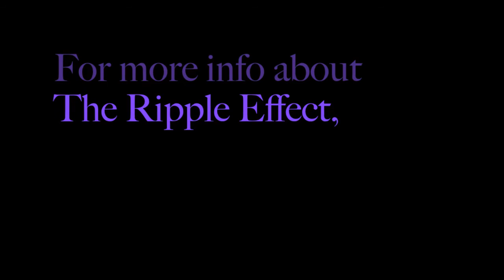The Ripple Effect - Gesu Bambino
From The Ripple Effect choir's "Christmas in June" concert, held June 14, 2015 at Kern Road Mennonite Church in South Bend, IN, under the direction of Sherry K. "Gesu Bambino" by Pietro A. Yon, arr. Rebecca Hovan,  featuring, Rebecca Hovan on flute, Earle Perez on cello and Sherry K on piano.